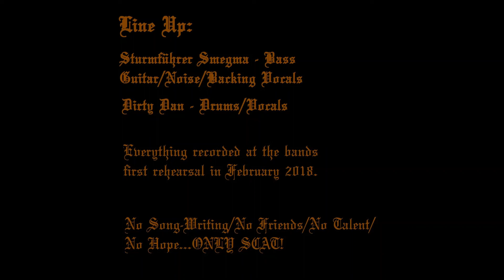DIARRHEA DIVISION - Stuhlprobe '18 [2018]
DIARRHEA DIVISION
Stuhlprobe '18 [2018]
Gorenoise